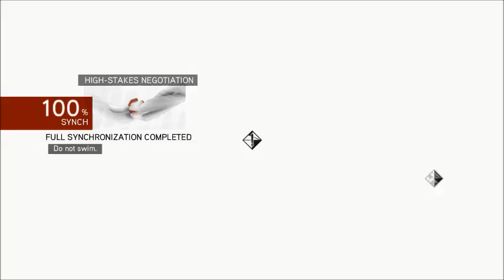AC Brotherhood Part 8 Cristina and the Rosa in Fiores